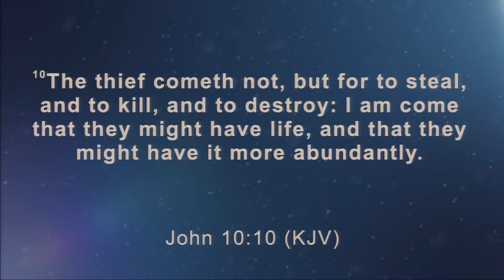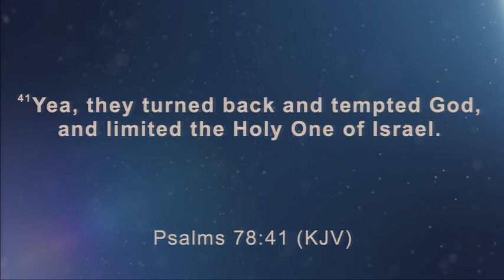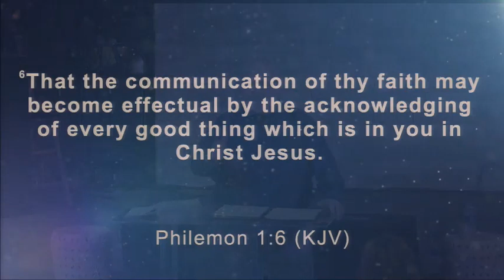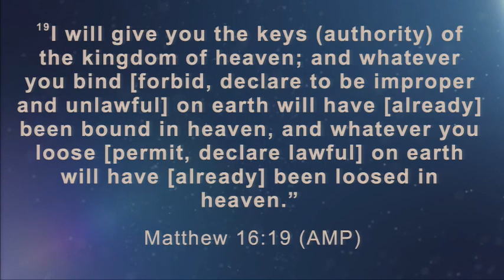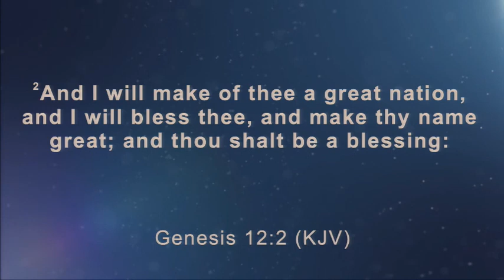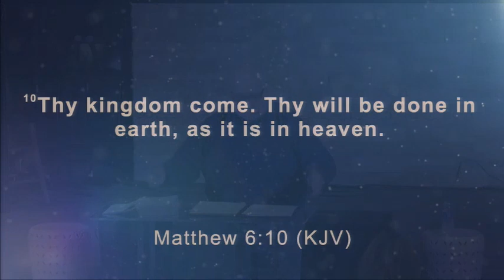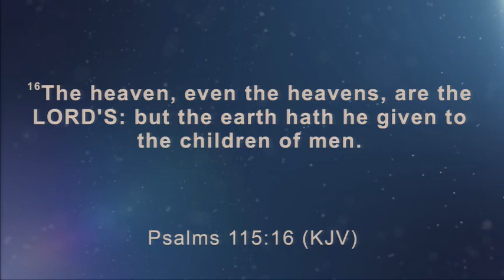How to Create a Better Life | Part 1- God's Law of Attraction